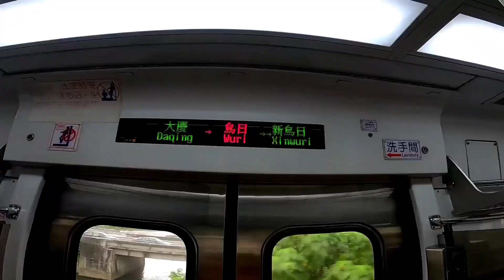DAYO SERIES TAIWAN |PAMAMATO NG TILAPIA ANGDAMI with PAPA RYAN and PHILIP SICAT